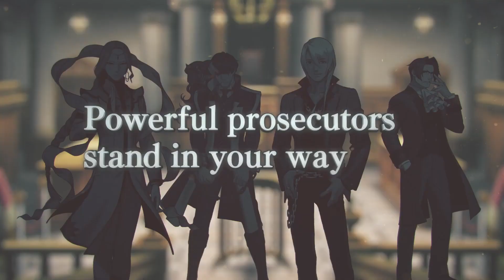Apollo Justice Ace Attorney Trilogy - Release Date Trailer - Nintendo Switch.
Apollo Justice Ace Attorney Trilogy - Release Date Trailer - Nintendo Switch.mp4